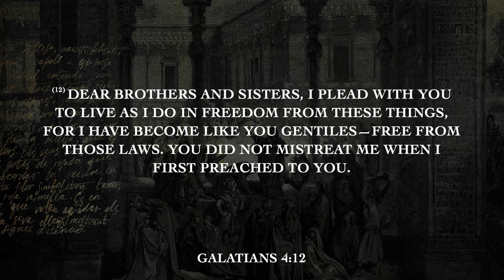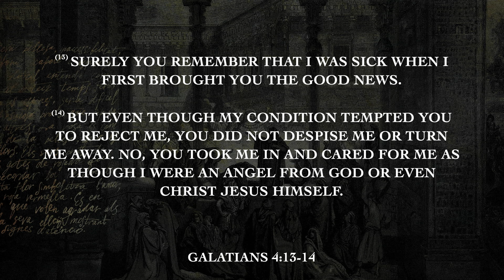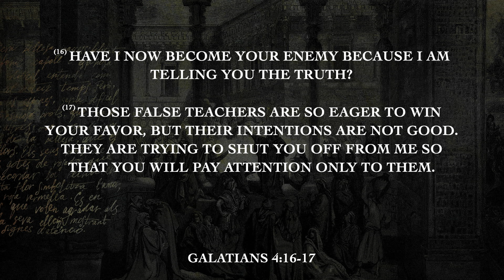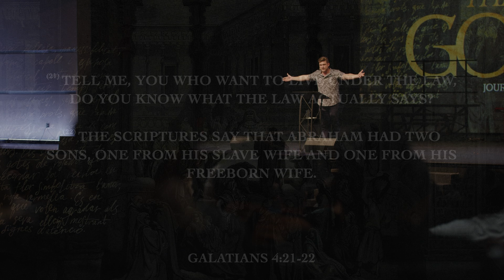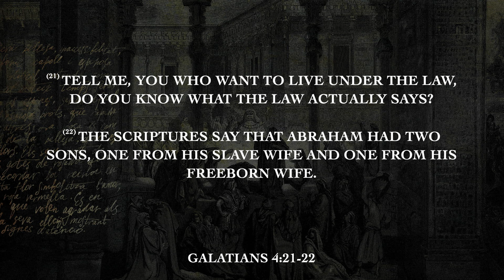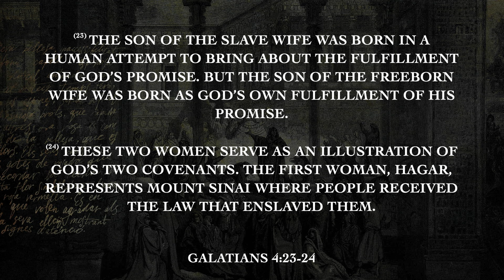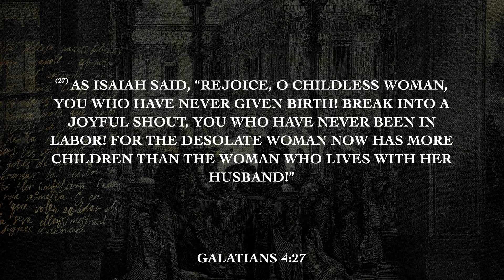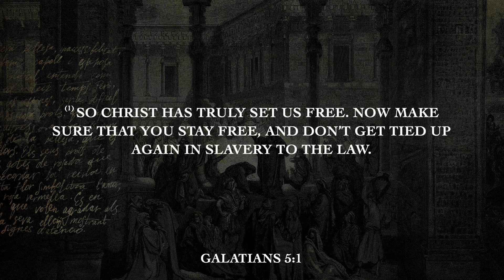The Furious Gospel - Part 5 | Daniel Kolenda | Nations Church Sermons | 6/9/2024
HOW CAN I GIVE MY TITHES AND OFFERINGS?:
Online: WeAreNations.Church